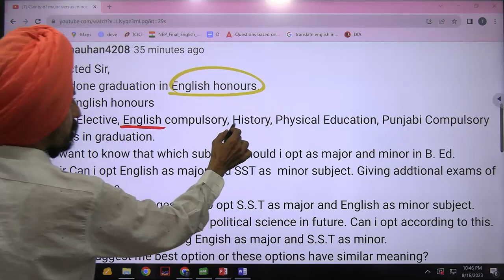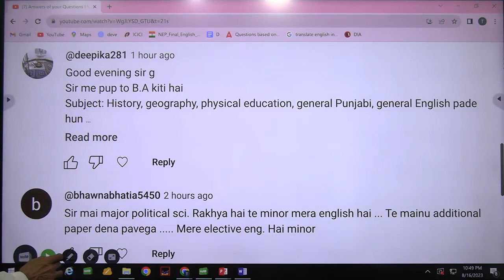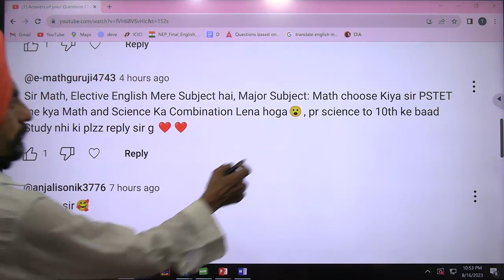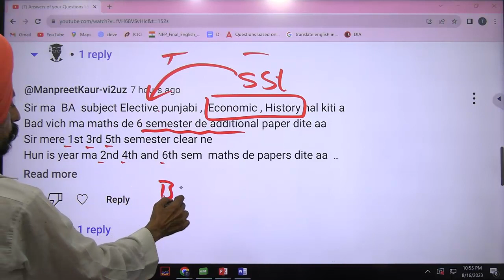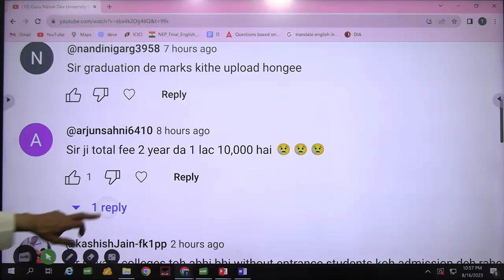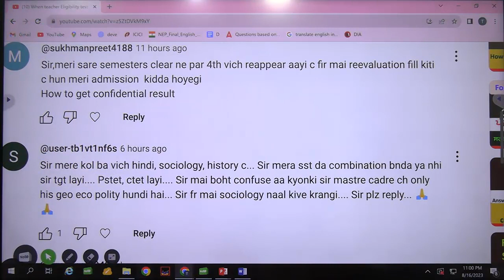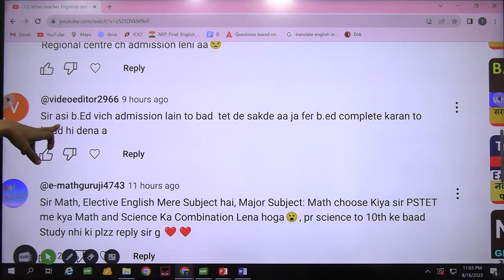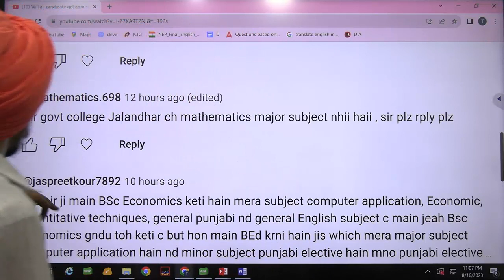Answers of your Questions Asked on 15 16 AUGEST l Punjab B.Ed. Admission 2023-24l l Dr. Tirath Singh